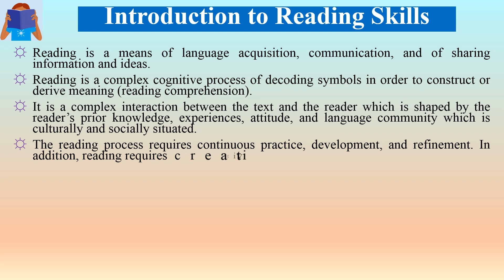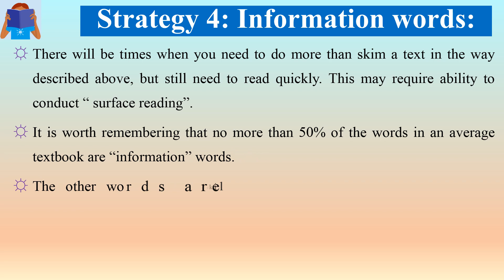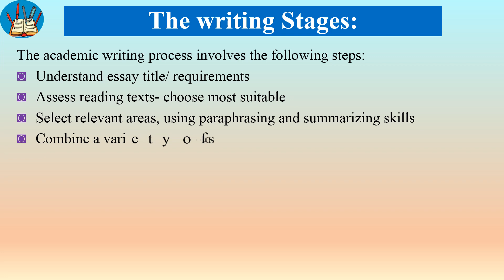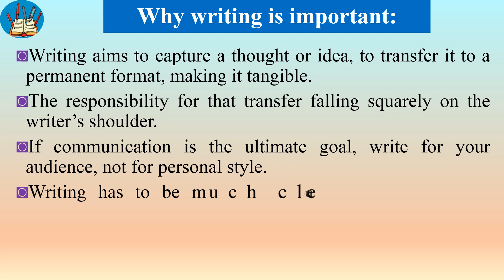Reading and Writing skills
Reading is a means of language acquisition, communication, and of sharing information and ideas.
Reading is a complex cognitive process of decoding symbols in order to construct or derive meaning (reading comprehension).
It is a complex interaction between the text and the reader which is shaped by the reader’s prior knowledge, experiences, attitude, and language community which is culturally and socially situated.
The reading process requires continuous practice, development, and refinement. In addition, reading requires creativity and critical analysis.
There are no concrete laws in reading, but rather allows readers an escape to produce their own products introspectively. This promotes deep exploration of texts during interpretation.
Readers use a variety of reading strategies to assist with decoding (to translate symbols into sounds or visual representations of speech) and comprehension.
Readers may use context clues to identify the meaning of unknown words. Readers integrate the words they have read into their existing framework of knowledge or schema (schemata theory).
Writing is a form of communication that allows students to put their feelings and ideas on paper, to organize their knowledge and beliefs into convincing arguments, and to convey meaning through well-constructed text. Writing skills are an important part of communication.  Good writing skills allow communicating the message with clarity and easing to a far larger audience than through face-to-face or telephone conversations.

Writing skills need aims to make think about our writing - from grammar, spelling and punctuation, how to plan our writing, and the various processes and checks to go through before pressing print or broadcasting our message online. It also provides guides for specific pieces of writing that may need to produce, whether at school, university or in the workplace.